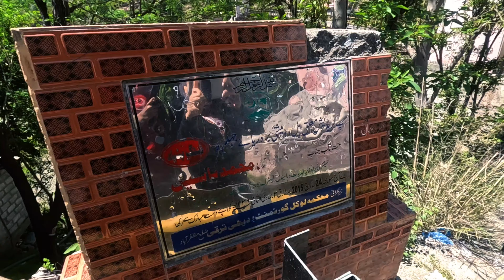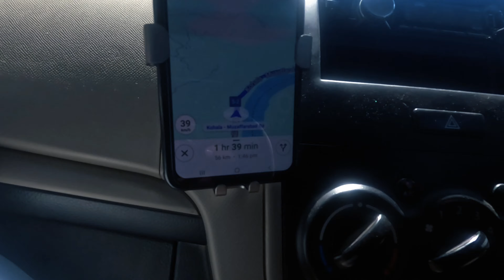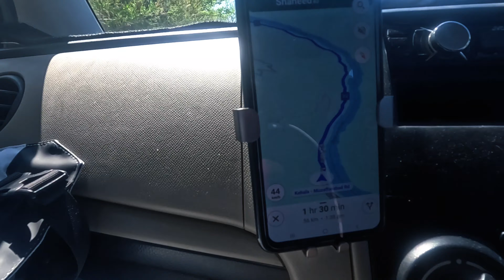Muzaffarabad to MURREE Car Tour | Murree Journey EP 4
Discover your Destination with us.
Adventure | Explore | Experience

About this Video:
Murree Journey Serial Episode No. 4

Murree (Punjabi, Urdu: مری) is a mountain resort city  located in the Galyat region of the Pir Panjal Range within the Murree District of Punjab Province Pakistan. It forms the outskirts of the Islamabad-Rawalpindi metropolitan area, and is about 30 km northeast of Islamabad. It has average altitude of 2,291 metres ( arround 7,516 feets). The British Government built this town during their rule to escape the scorching heat in the plains of Punjab during the heat of summer season.

Murree is Pakistan’s most developed and popular hill station located at an altitude of 6000 to 7000 feets above the sea level. At an hour drive from Islamabad along a good quality, winding alpine zg zag road, it is crowded by visitors all the year round. The green scenery is superb, climate remain cool in summers and very cold in winters.

When the British annexed Punjab in 1849, they soon decided to establish a hill station at Murree conveniently located near the important military cantonment of Rawalpindi. It was actually founded in 1851 on pastureland of a ridge and developed quickly. Today Murree is Punjab’s leading hill station attracting thousand of domestic and foreign visitors.

Truely a People's Channel:
24 Colours Productions

Chapters:
00:00 Intro
00:37 S2 Strategic Highway
01:27 Jehlum River Side View
02:09 Beauty of Muzaffarabad
04:36 Close view of River Jehlum
14:35 Lush Greenery on Road
15:51 Zig Zag Snake Road
17:10 E75 Expressway Murre Expressway
23:38 Lush Green Mountains
33:47 Murree Hotel Agent
37:20 Murree

Audience Queries:
Azad kashmir
Azad jammu kashmir
Azad jammu kashmir vlog
Azad jammu and kashmir
Azad jammu and kashmir tours
Travel azad kashmir
Driving in azad kashmir
Muzaffarabad
Kashmir vlog
Kashmir valley
Kashmir village
Kashmir view
Kashmir vlog 2024
Kashmir valley beauty
Kashmir vlog pakistan
Jehlum river
Jhelum river in kashmir
Jhelum river pakistan
Muzaffarabad tour
Murree
Murree mall road
Murree pakistan
Murree tour
Murree vlog